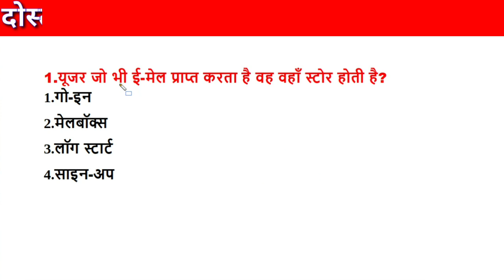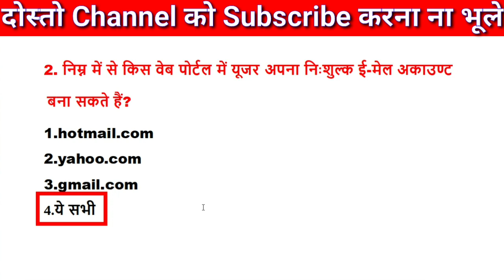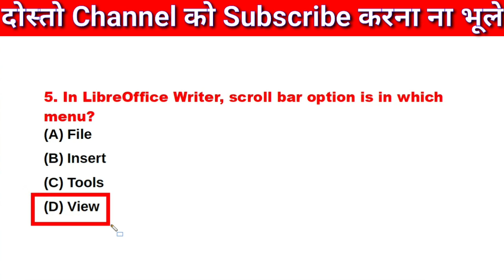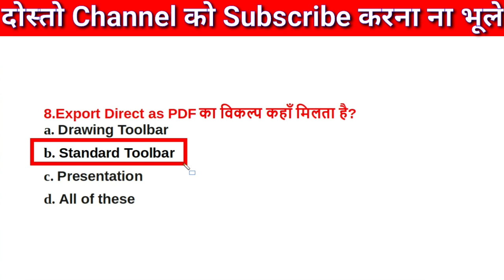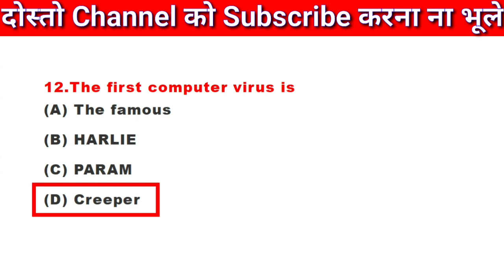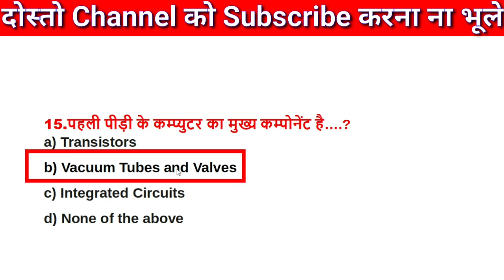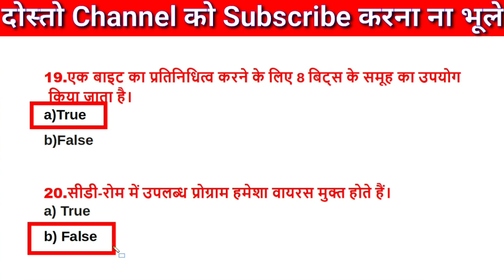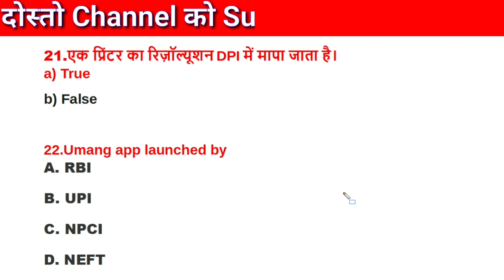CCC 9 March 2021 Questions | CCC 9 March Exam Questions | CCC 9 March Model Paper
✔️ CCC PDF eBook👇 of 2500 mcq + 👇 shortcut keys + full form

✔️ CCC PDF eBook👇  of 1000 mcq + 👇 shortcut keys + full form

✔️ Amazon पर 'Best Seller' Book

आप यहा से CCC की पूरी तैयारी कर सकते हैं।

My all Gadgets💻📱⌨🖱📷🎙👇👇
💻MY LAPTOP
📱 MY Smartphone
⌨ MY KEYBOARD
🖱 MY MOUSE
📷 MY CAMERA
🎙 MY MIC

computer exam
computerexam
ccc 9 march 2021 questions
ccc 9 march exam questions
ccc 9 march model paper
ccc exam 2021
ccc 10 march 2021 questions
ccc march questions 2021
ccc march exam questions
ccc online test live
ccc full course 2021
ccc questions in hindi
ccc march exam all questions
ccc 9 march questions and answers
ccc march questions and answers 2021
ccc 9 march
ccc important questions 2021
ccc online classes live
ccc
ccc 9 march model paper 2021